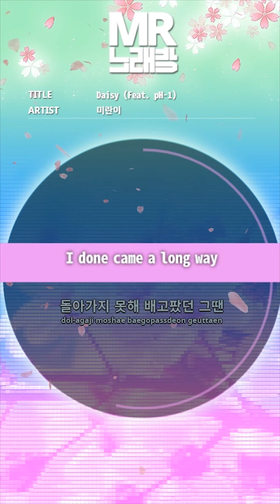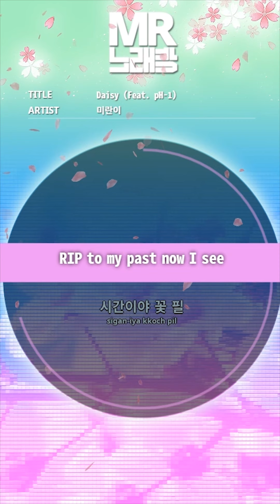MR노래방ㆍ멜로디 포함] Daisy (Feat. pH-1) - 미란이 (mirani)ㆍMR Karaoke